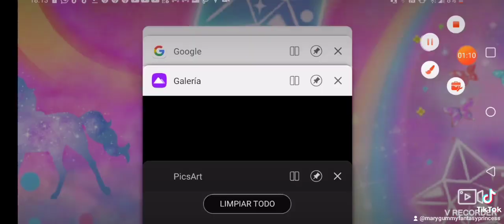Fanart of anime Twinkle pretty cure character. Gummibär as Fuwa the unicorn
I love Anime Pretty cure shows 🥰🥰🥰🌈🌈🌈✨✨✨💎💎💎(◕ᴗ◕✿)(人=•ᴗ•=) they where my favorite shows when i was little And i still being fan of Twinkle pretty cure

if you don't know that show i will show you. here is the link: It's Twinkle pretty cure